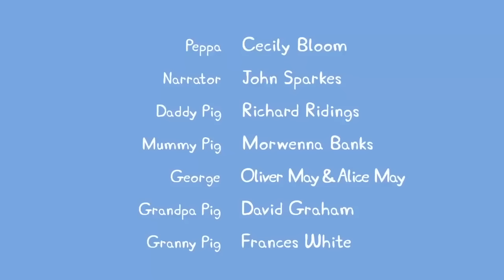Peppa Pig Official Channel ‚ôªÔ∏è Recycling ‚ôªÔ∏è Kids Videos